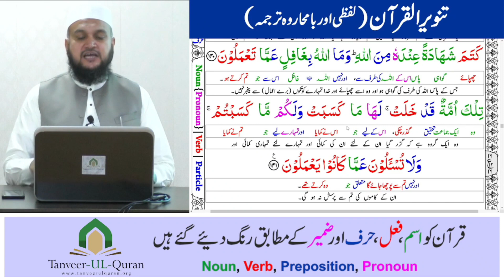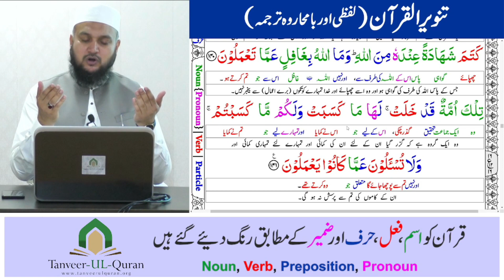Tarjuma - e - Quran | Class 17 Surah Baqarah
Class 17 Surah Baqarah Ayat 130 to 141
Prof. Dr. Qazi Sultan Sikandar
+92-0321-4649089